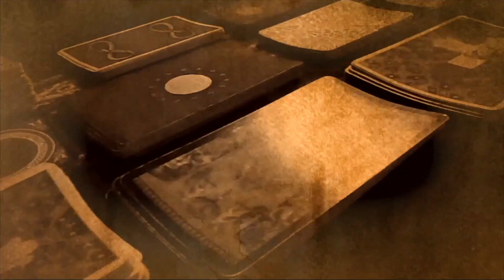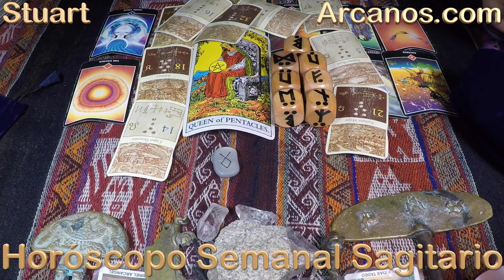SAGITARIO - Horóscopo ARCANOS.COM 16 al 22 de enero de 2022 - Semana 04